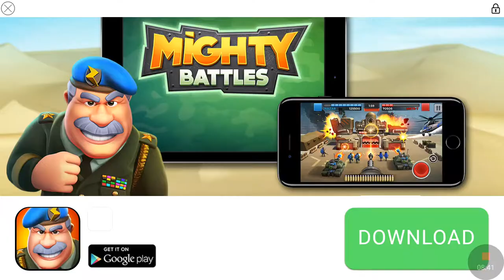November 9, 2017